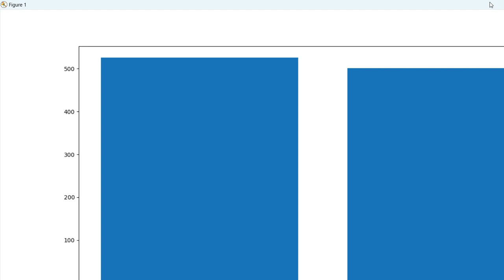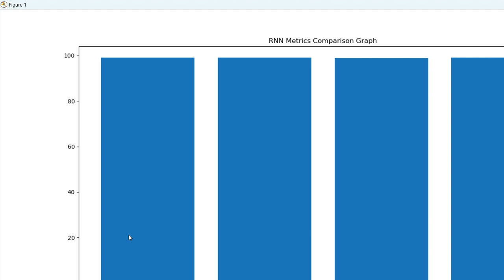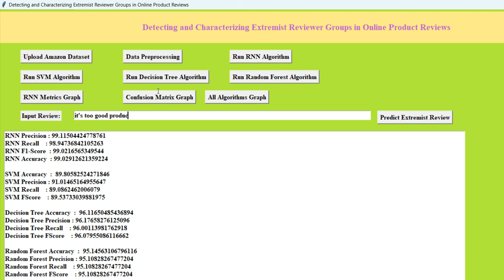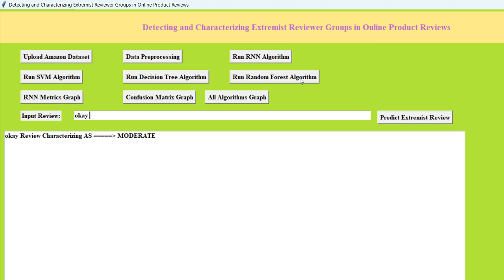Detecting and Characterizing Extremist Reviewer Groups in Online Product Reviews || ML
CONTACT:VENKAT PROJECTS
NAME: VENKATARAO GANIPISETTY
About Project:
In this project we are using LSTM (type of RNN algorithm) to train Extremist Reviews detection and to train LSTM we have used AMAZON product reviews dataset. To clean dataset by removing stop words and special symbols we have applied NLTK (natural language Tool Kit) technique. After cleaning text we have applied TF-IDF (term frequency inverse document frequency) algorithm to convert reviews in to numeric vector. TF-IDF replace each words with its average frequency and this TF-IDF vector will be input to LSTM to train model.
After training model we can input any review then LSTM will predict whether that input review is EXTREMIST of MODERATE. Below is the AMAZON dataset used in this project.